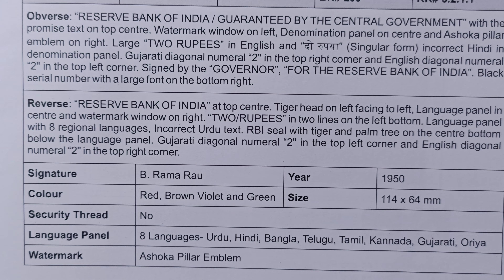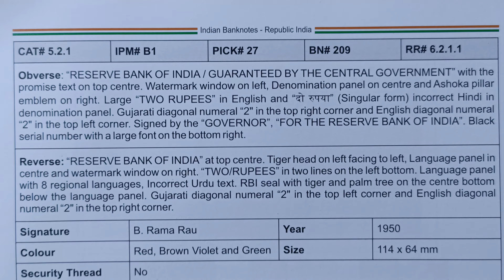year 1950, price 6000,2 rupees India old note